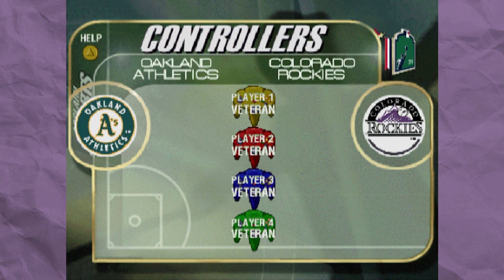The longest game of baseball in history - All Star Baseball 2000